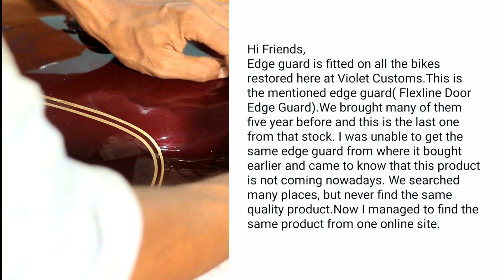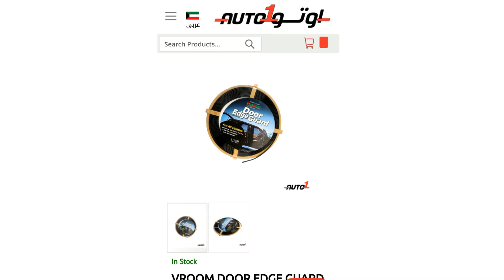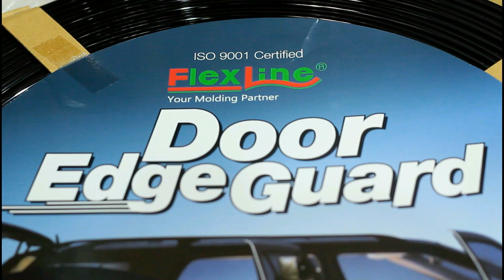Flex Line Door Edge Guard | Look and Protection for Fuel Tank